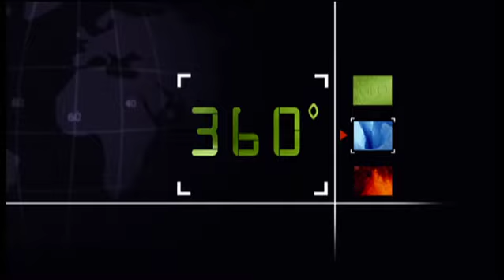Bonus-Material zur 360° - GEO Reportage "Wildererjagd am Mount Kenya"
Der Tierschützer Simon Gitau beantwortet die Fragen des Filmemachers.

0:38 Wie hat sich Deine Umweit verändert?
1:49 Spürst du den Klimawandel?
3:01 Was ist Dein größter Wunsch?
3:54 Welchen Rat würdest Du einem Freund geben?

Der Wildhüter Simon Gitau und seine Kollegen streifen durch das Dickicht des Bergregenwalds vom Mount Kenya, um Wilderer auf frischer Tat zu ertappen. Er ist einer der leitenden Wildhüter vom Kenya Wildlife Service - im Tierschutz hat er seine Berufung gefunden. Vor Jahren war Simon selbst Wilderer. Deshalb kennt er den Unterschied zwischen dem „kleinen“ Wilderer, der es aus Armut und Bedrängnis für die Ernährung seiner Familie tut, und dem bewaffneten Großwilderer, der es auf das wertvolle Elfenbein abgesehen hat. Kriminell sind beide für ihn, denn sie bedrohen das Leben der Tiere Afrikas.